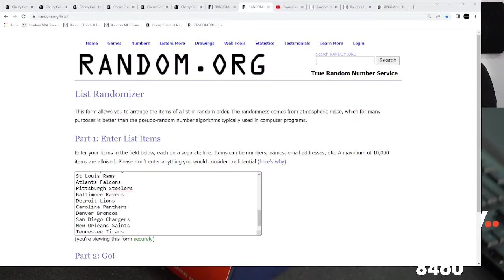2022 Banner Red Zone Minis - Signed Helmets - 1-Box Break #8460 - Random Team - May 30 (12pm)